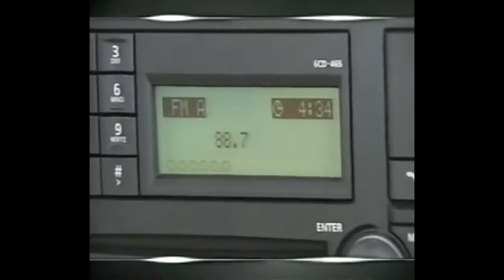An old meme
do you remember the jupiter jack memes from like 6 months ago? ya boy is behind the times once again